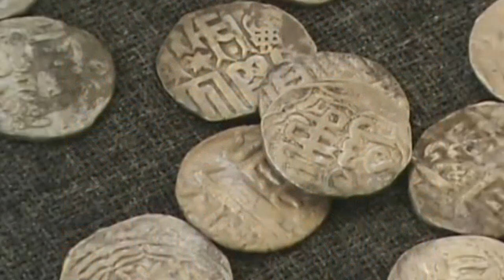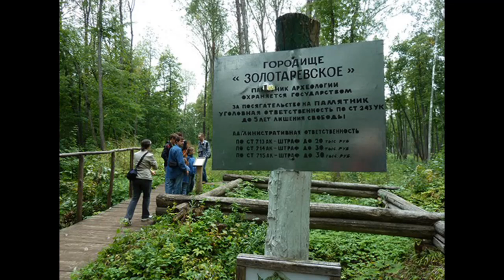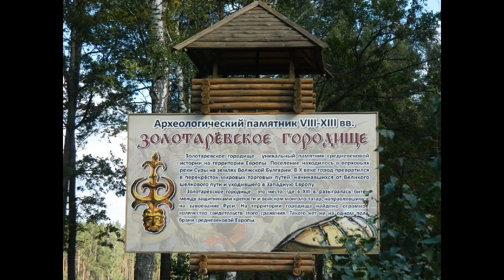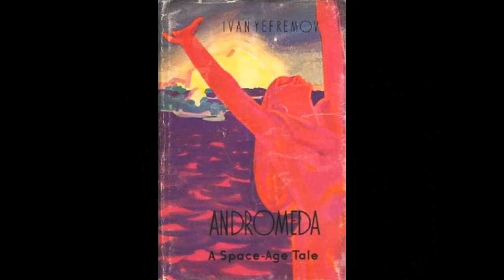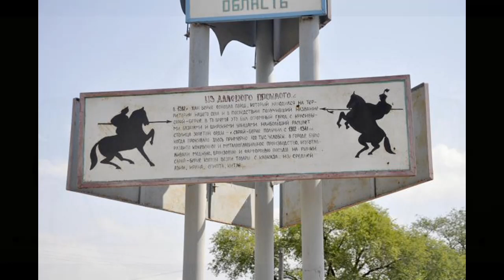MYSTERY OF THE DISAPPEARANCE OF THE GOLDEN HORDE TREASURES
...Legends say that the Tatar-Mongolian Khan Batu during the invasion of Russia captured a lot of treasures that are hidden somewhere on the territory of Russia...As for the golden horse statue, it has disappeared without a trace...